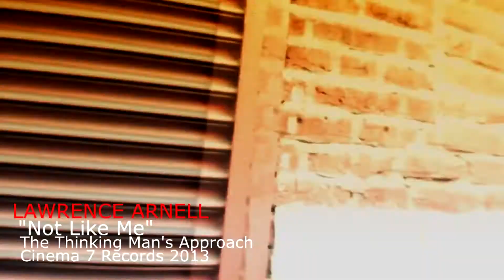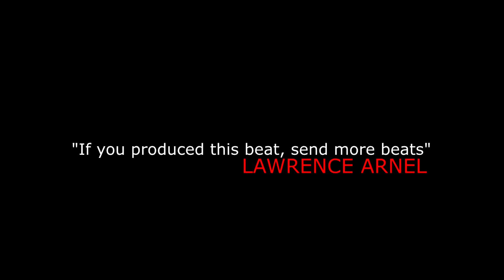"Not Like Me" Dir by Fel Sweetenberg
"The Thinking Man's Approach LP" Cinema 7 Diamond 360 Media coming Winter 2013